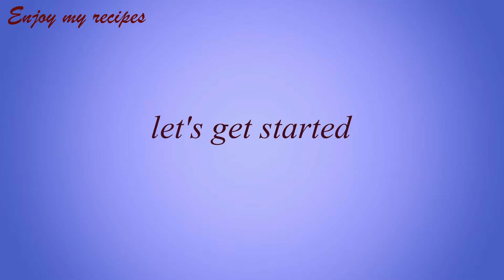ভাপা ইলিশ । Bangladeshi vapa ilish recipe ( Steamed hilsha Fish )/ বৈশাখ স্পেশাল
সামনেই বৈশাখ, তাই এবারের আয়োজন ইলিশের সবচেয়ে সহজ রেসিপি ভাপা ইলিশ। অনেকে এটাকে ইলিশ পাতুরিও বলে থাকেন। নাম যাই হোকনা কেন খেতে কিন্তু ভীষন মজার।

Ingredients:

Hilsha fish 5 pieces/ around 400gm
1 tbsp yellow mustard & 1 tbsp black mustard together soak with water for 1hour

*** ANTI-PIRACY WARNING ***
This content is Copyright to Enjoy my recipes. Legal action will be taken against those who violate the copyright of the following material presented.

@Enjoy my recipes